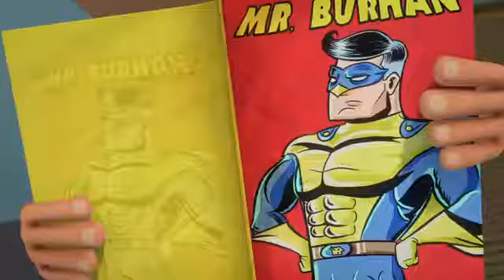Unyil super cuplis